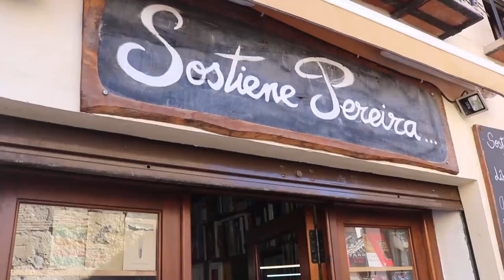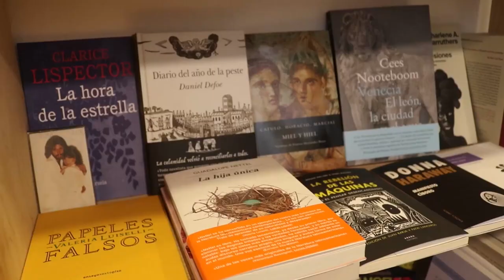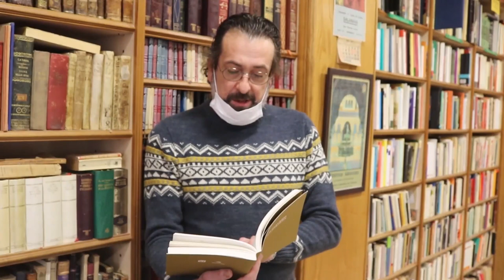Las librerías de viejo en Granada resisten al virus... y a Amazon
📚 Hoy celebramos el diadellibro con este reportaje de El Salto Andalucía sobre las librerías de libro viejo en Granada.

Carla Rivero visita algunas de las librerías de libro viejo más emblemáticas de la ciudad nazarí y habla con quienes las regentan. Además, algunas de estas libreras y libreros han querido participar en este vídeo.